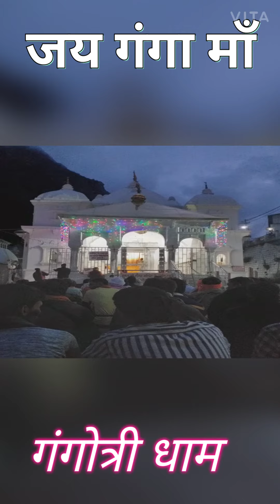गंगोत्री धाम आरती दर्शन जय महामाई 🙏🧡💚🙏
लाइव आरती दर्शन गंगोत्री धाम
जय महामाई